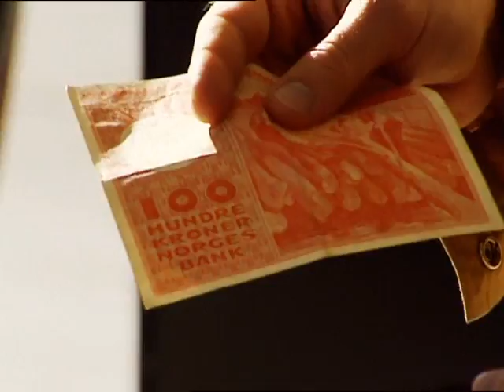Kjetil og Kjartan Show - Gaute - Bensin på mopeden